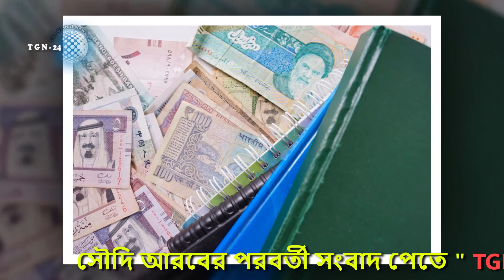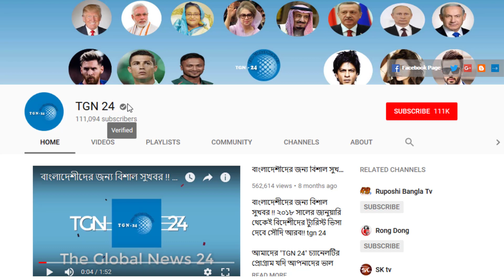সৌদি প্রবাসীদের জন্য সবথেকে গর্বের বিষয়। গত তিন মাসে সবচেয়ে বেশি রেমিট্যান্স এসেছে সৌদি আরব থেকে